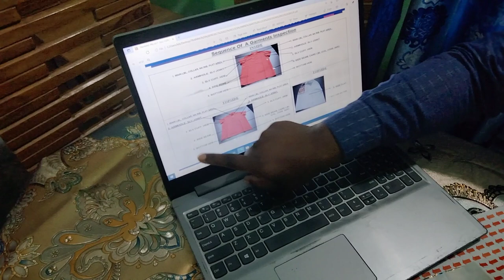How to inspection a Garments by covering all process?